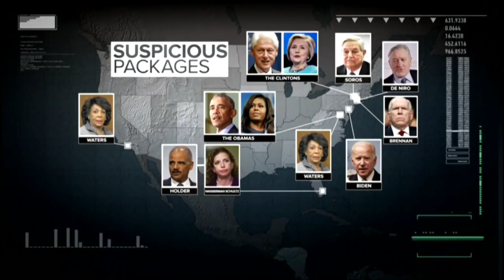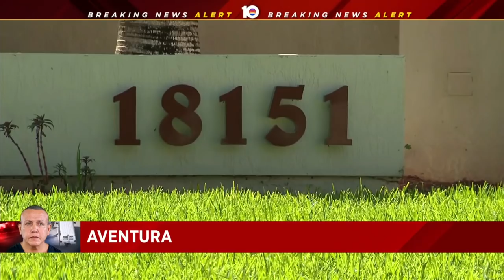Man charged in connection with pipe bomb packages taken to federal detention center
A South Florida man is charged with five federal crimes in connection with the mailing of pipe bombs to prominent Democrats and critics of President Donald Trump.